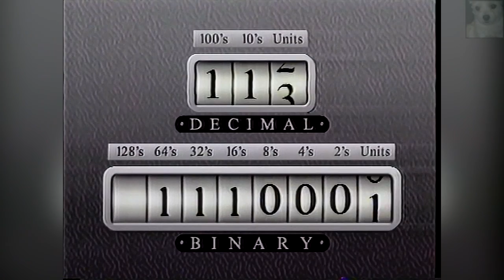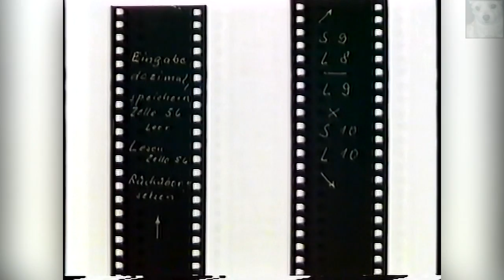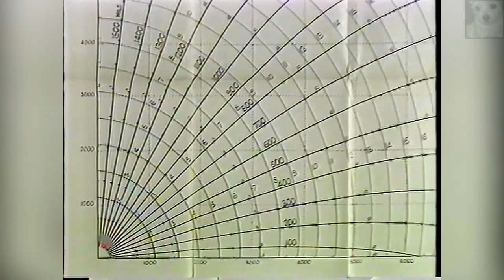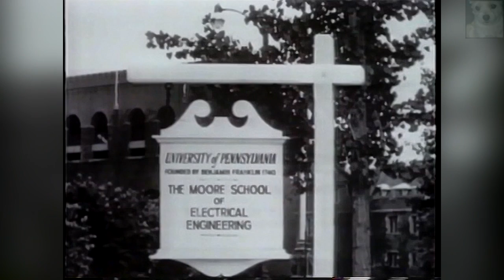The Dream Machine - BBC Documentary 1991 - Giant Brains 2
Both analog and digital mechanical techniques continued to be developed, producing many practical computing machines. Electrical methods rapidly improved the speed and precision of calculating machines, at first by providing motive power for mechanical calculating devices, and later directly as the medium for representation of numbers. Numbers could be represented by voltages or currents and manipulated by linear electronic amplifiers. Or, numbers could be represented as discrete binary or decimal digits, and electrically controlled switches and combinational circuits could perform mathematical operations.

The invention of electronic amplifiers made calculating machines much faster than their mechanical or electromechanical predecessors. Vacuum tube (thermionic valve) amplifiers gave way to solid state transistors, and then rapidly to integrated circuits which continue to improve, placing millions of electrical switches (typically transistors) on a single elaborately manufactured piece of semi-conductor the size of a fingernail. By defeating the tyranny of numbers, integrated circuits made high-speed and low-cost digital computers a widespread commodity.